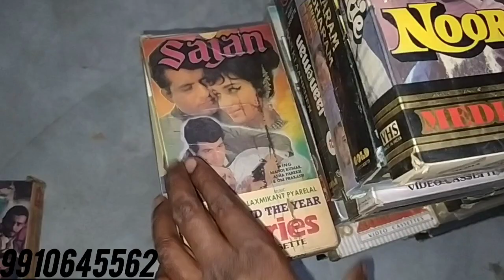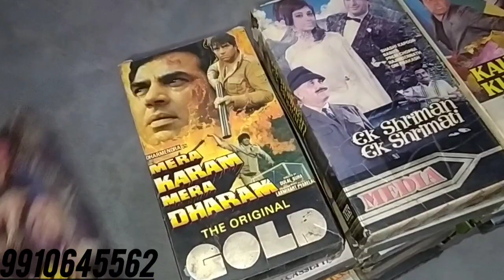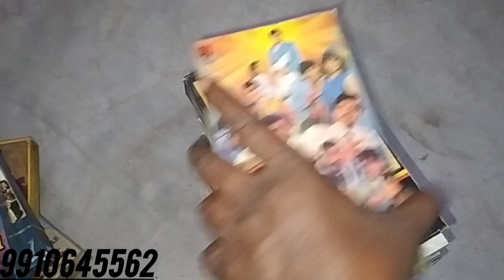OLD VHS COLLECTION 9910645562 ‎@shantishopmusic8057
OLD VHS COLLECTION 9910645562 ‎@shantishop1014